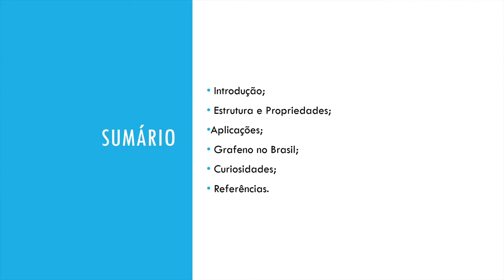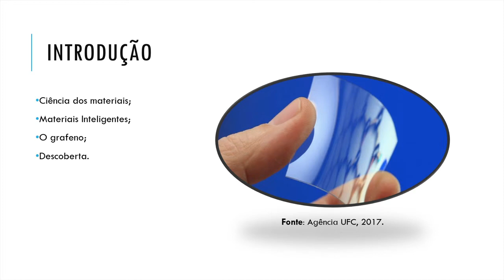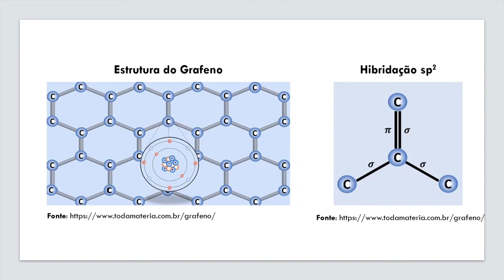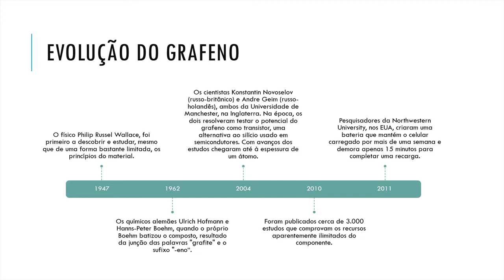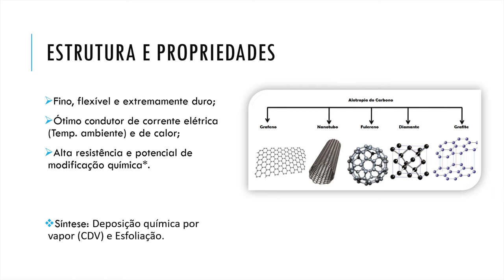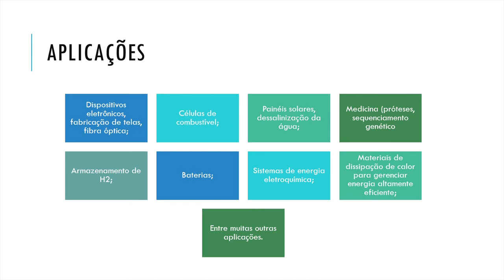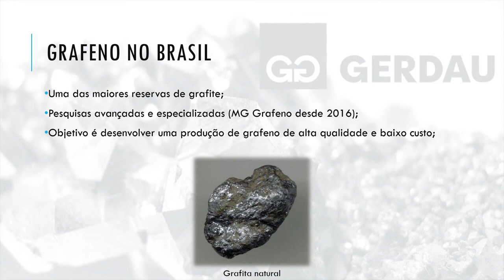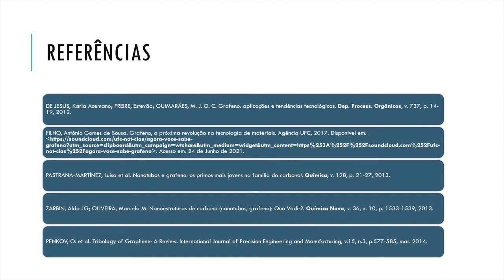Grafeno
João Victor Pedulla
Nicolas Veneziani